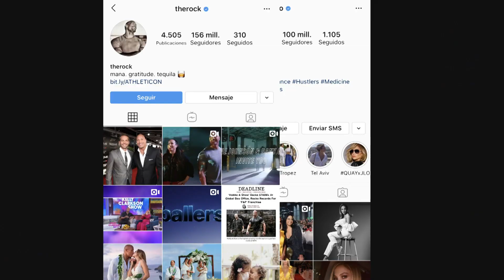En Contacto llega al millón de seguidores